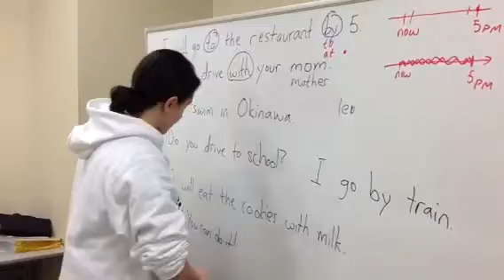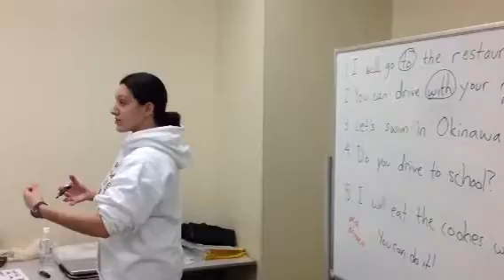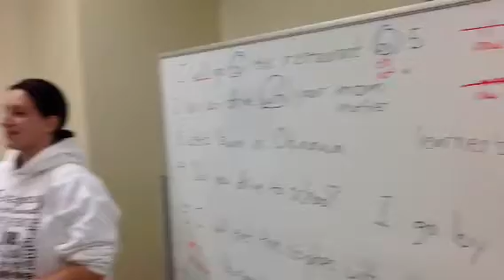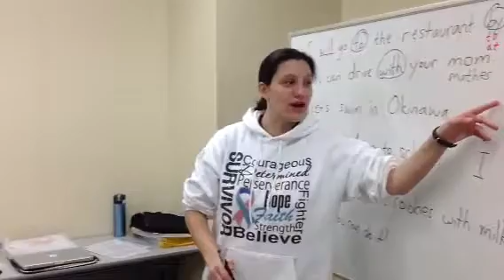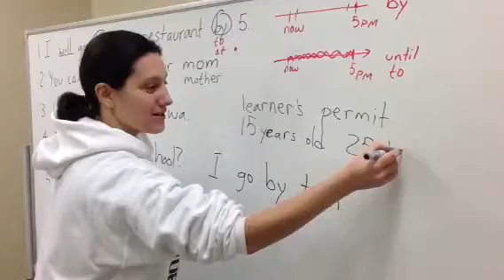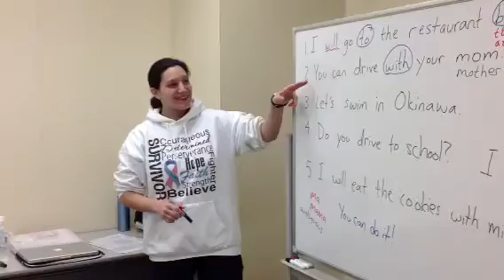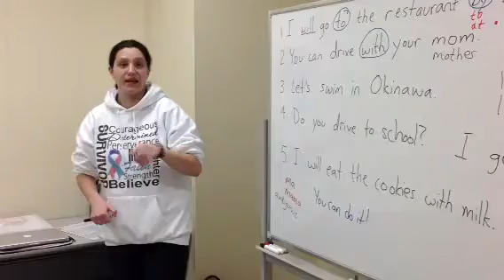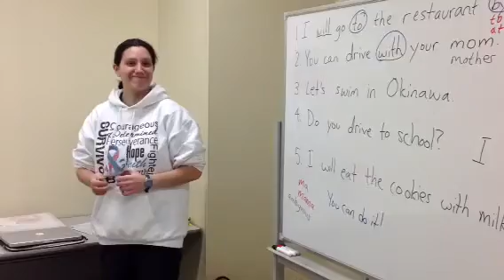日米の車の免許の取り方の違い(YouTube英会話@ちえりあin札幌)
behappy21.com / @ちえりあ（札幌市西区宮の沢）初心者コース
BeHappy英会話スクールの講師ジェンが、日本とアメリカの自動車免許の取り方の違いについて説明しています。英語リスニング練習やスピーキングの参考にお使い下さい。